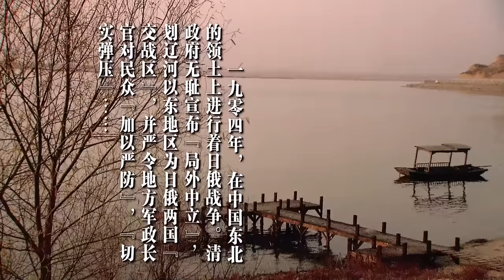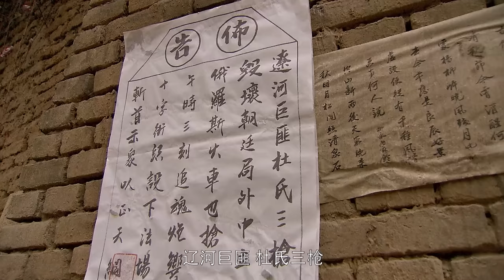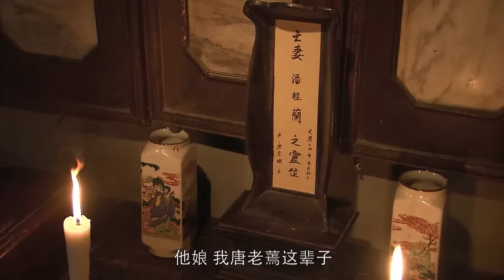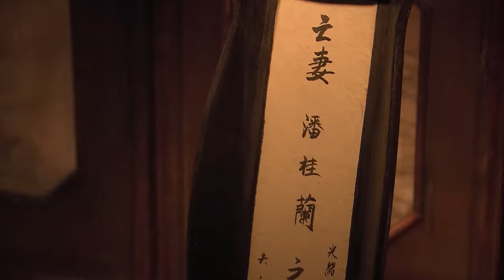LOẠN THẾ TAM NGHĨA - TẬP 1 │ Phim Dân Quốc Hay Nhất 2024 │ Kháng Chiến Chống Nga-Nhật Siêu Hay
Tên phim: Loạn Thế Tam Nghĩa
Diễn Viên:  Hoàng Hải Bảo, Đồng Lôi, Điền Tiểu Khiết, Nhậm Chính Bân, Trương Hy Lâm
Nội dung: Bộ phim lấy bối cảnh ở Đông Bắc Trung Quốc từ thời kỳ cuối triều Thanh trong cuộc chiến tranh Nga-Nhật cho đến sự kiện 9/18, kể về tình yêu, hận thù, và lòng dũng cảm cứu vãn số phận của đất nước của ba anh em kết nghĩa.